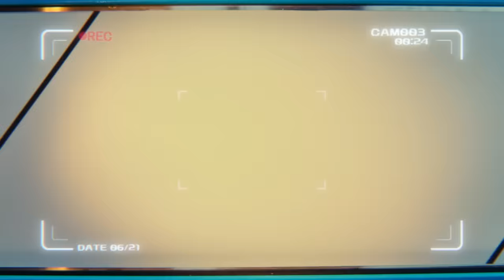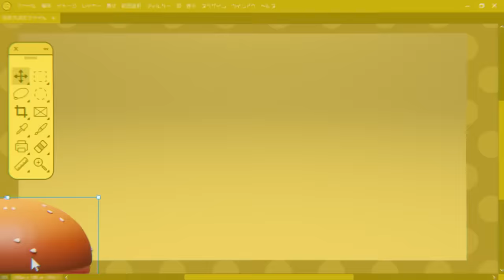ano「スマイルあげない」Music Video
"マクドナルドタイアップソング"

MUSIC/WORDS： Hidefumi Kenmochi / ano
Music Producer：Kazuna Hirose
Sound engineer：Hideyuki  Matsuhashi / Masayuki Yoshii

Creative Director：Ryota Haraguchi
Art Director：Yosuke Sugioka / Aya Naito
Title Design：Aya Naito
Senior Copy Writer：Shohei Oishi
Copy Writer：Yutaro Nagata
Senior Account Director：Takahiro Takeoka
Account Director：Kosei Arakane
Account Supervisor：Yu Hashimoto
Account Executive：Chisato Mise
Producer：Hirotaka Sato

Director：Nao Watanabe

1st Camera Assistant：Shunsuke Yamauchi
2nd Camera Assistant：Kakeru Sudo
3rd Camera Assistant：Jun Ichinose / Fu Yoshida

Lighting Director：Yosuke Shimada
Lighting Chief ：Tetsuya Kusu
Lighting Assistant：Haruki Shiga / Junya Harada / Ryo Maeda  / Taiga Isshiki / Tsuyoshi Inoue / Shingo Ouchi

Production Designer：Naoki Soma
Production Designer Assistant：Yuko Takahashi / Miyuki Yamaguchi

Food Stylist：Hanako Sakonju
Food Stylist Assistant：Yuko Kawano

Hair &Make：URI
Stylist：Momomi Kanda

Choreographer：Randy Xtravaganza
Choreographer Assistant：KENVOSE

DIT：Shinya Nagao

Colorist：Yusuke Adachi
Colorist Assistant：Satoru Taguchi

CG Producer：Keita Sugai
CG Director：mino
CG Production：NANON CREATIVE

Online Editor：Ko Yamamoto

Special Thanks：Rikuto Hirano

Producer：Tatsuro Hayashi / Hikaru Miyata
Production Manager：Akari Okada
Production Staff：Manami Chiba / Shintaro Ochi / Misato Yamochi / Nao Tsuzuki / Hinata Tadokoro / Gai Yokoyama

Production：ROBOT